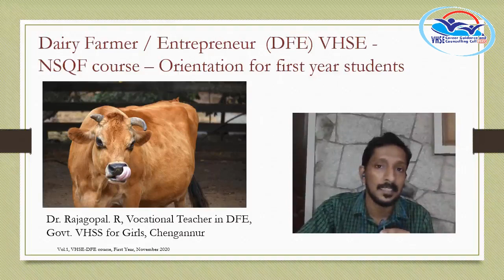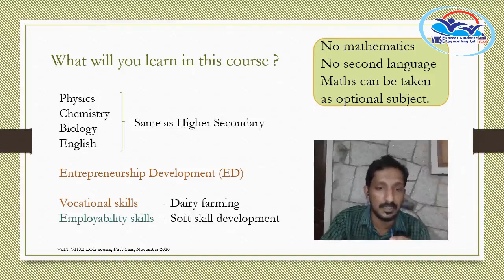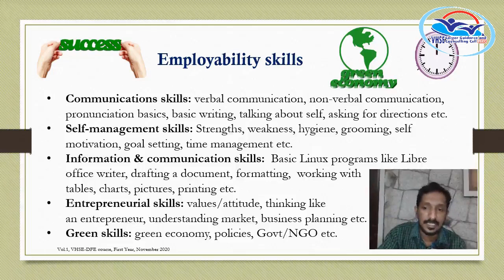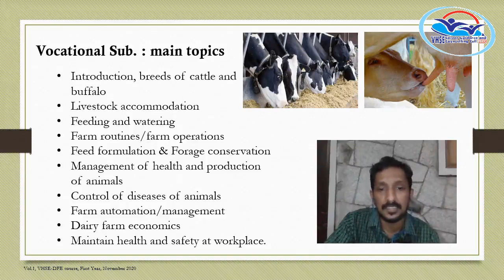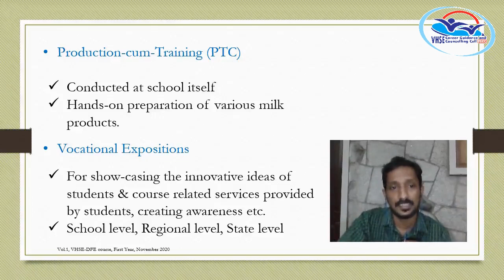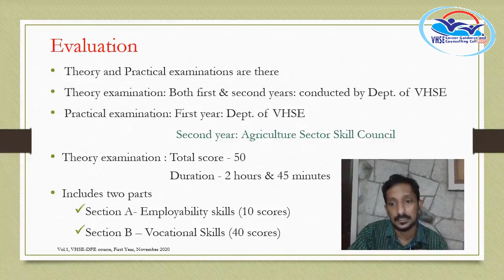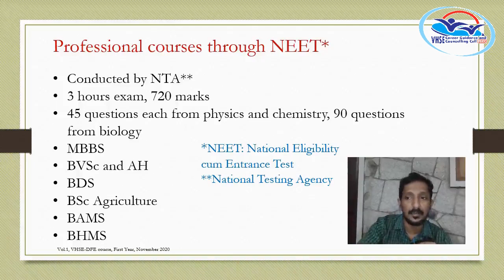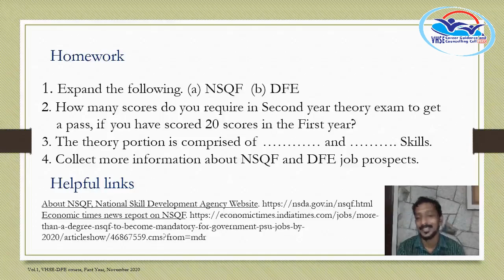THEORY VOLUME 1 FIRST YEAR - Dairy Farmer Entrepreneur